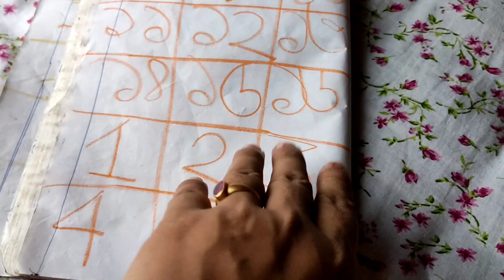3years baby daily routine bengali আরুশির সকাল থেকে বিকেল পর্যন্ত একটা দিন তোমাদের কাছে শেয়ার করলাম.